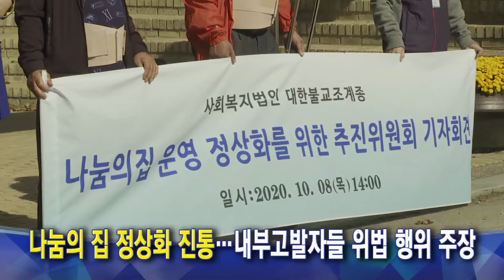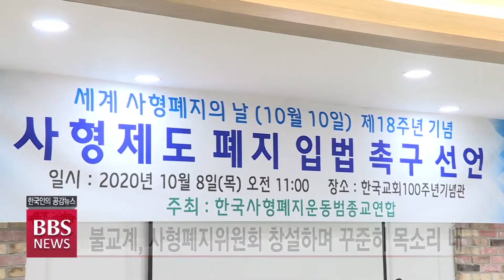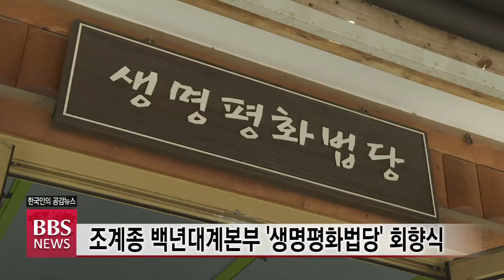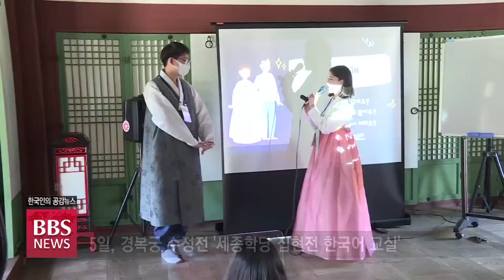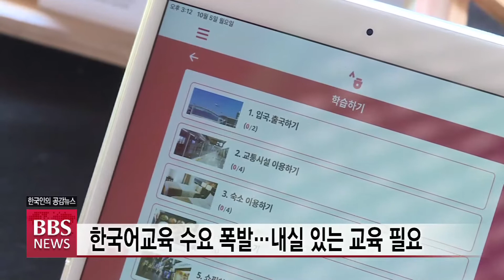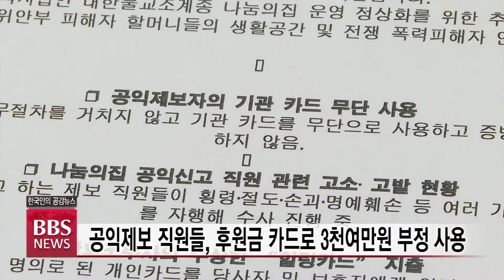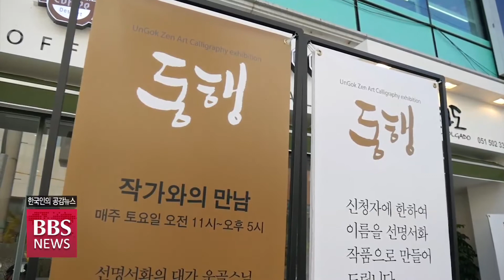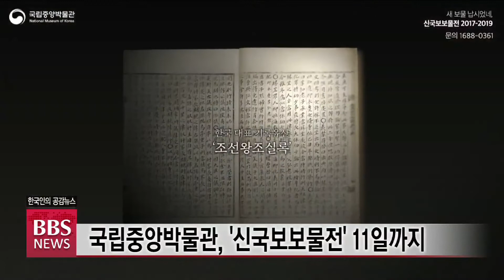2020년 10월 9일 BBS NEWS 전체영상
1. “사형제는 또 다른 살인” 3대 종단. 사형폐지 특별법 입법 촉구
지난 23년 간 단 한 건의 사형도 집행되지 않으면서 우리나라는 실질적인 사형 폐지국으로 분류됐지만, 법률상의 완전한 폐지는 아직까지 이뤄지지 못하고 있습니다.

세계 사형폐지의 날을 맞아 불교와 개신교, 원불교 3대 종단이 한 자리에 모여 사형제도 폐지법 입법을 촉구하는 목소리를 냈습니다.

2.  자비순례 대장정, ‘대구‧경북 순례’ 계속
불교중흥과 국난극복을 염원하며 국토종단에 나선 상월선원 만행결사 자비 순례단이 순례 사흘째를 맞았습니다.

순례단은 어제 낙동강 등 자전거길을 따라 순례를 진행했고 내일부터는 경북 구미로 발걸음을 옮깁니다.

3.  574돌 한국날...한국어 배우는 외국인들
오늘은 세종대왕이 훈민정음을 반포한지 574돌이 되는 한글날입니다.

K팝과 한류 열풍 등으로 한국어를 배우려는 외국인들이 늘고 있는 가운데 한글을 배우는 외국인들의 배움의 현장을 취재했습니다.

4. 조계사, 열 번째 국화향기 나눔전...“고단한 삶에 활력을”
서울 조계사가 10번째 국화 향기 나눔전을 열어 경내가 국화 향기로 가득찼습니다.

이번 국화 향기 나눔전은 코로나19로 지친 시민들의 삶에 활력을 불어넣고 있습니다.

5.  나눔의 집 정상화 진통...내부고발자들 위법 행위 주장
위안부 피해자 할머니들의 쉼터 나눔의 집의 후원금 의혹을 제기한 내부 고발직원들이 기관 카드 무단 사용 등 각종 위법 행위를 했다는 주장이 추가로 제기됐습니다.

경기도 등 지자체의 직무 유기 등 관리 부실도 사태의 원인을 제공했다는 주장도 나왔습니다.